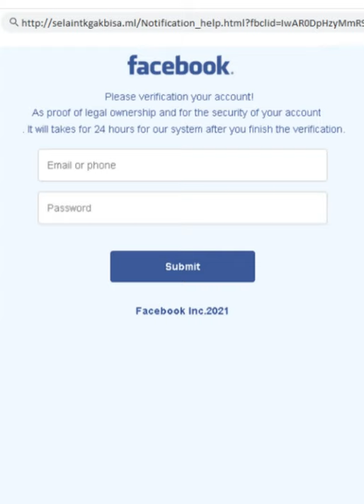הטיפים של בזק בינלאומי לשבוע הגנת הסייבר - טיפ#3